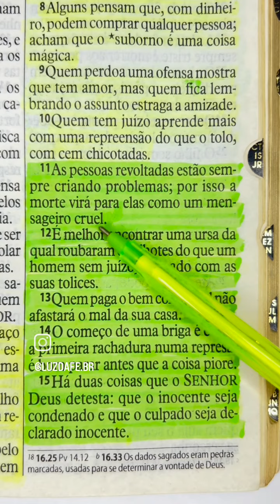Reflexão Meditem sobre isso